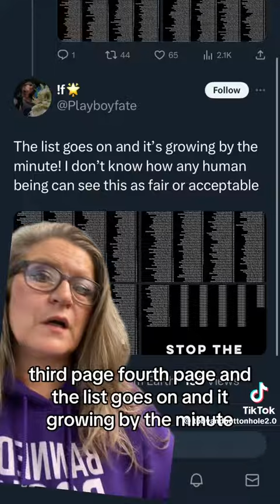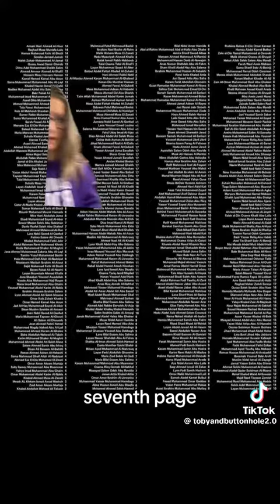The School Year in Gaza Has Been Cancelled as Too Many Children Have Died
The murder of thousands of Palestinian children will rest like the Mark of Cain upon war criminals Starmer, Sunak and Biden - and it includes our Unite General Secretary, the Zionist shill Sharon Graham